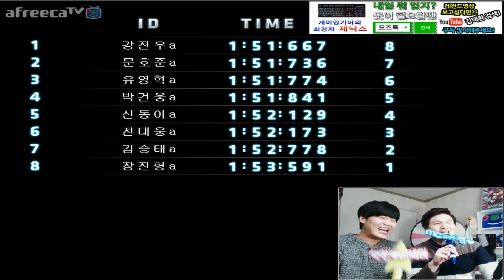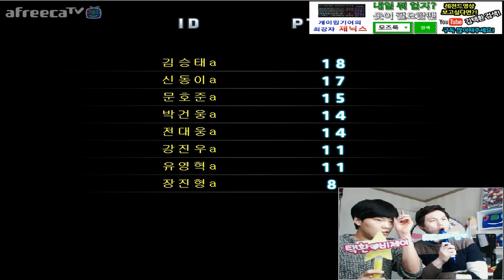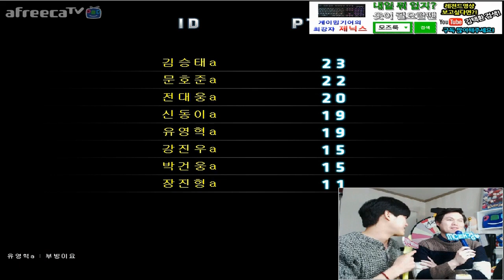[아프리카tv] 카트라이더(Racing game) 김택환 ★온라인 최강자전 결승전 #1★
2015년 11월6일 아프리카tv방송에서
김대겸 해설위원님과 함께 넥슨이 후원하는
온라인 최강자전 숨막히는 결승전을 진행한 경기영상 1입니다.

김택환+김대겸의 온라인 최강자전 결승전 재생목록